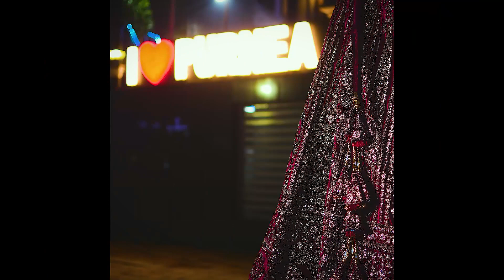outfit of Bride and Groom | in HOTEL PARK SQAURE PURNEA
Studio wp_photography_india is one stop your capturing all your wedding moment. wp_photography_india is best suited as the has a team of Young Trained professional artists.

if i have used in this video (music and etc).some google data.

  WP_PHOTOGRAPHY
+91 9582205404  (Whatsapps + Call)